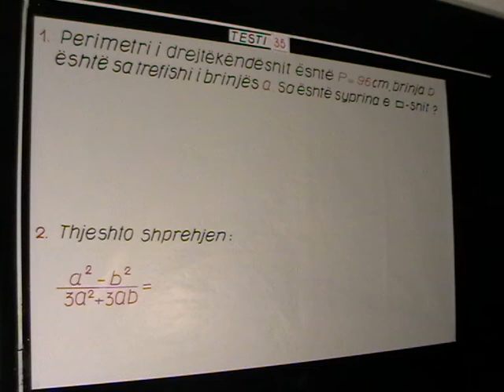w58 MOV031 chunk 1